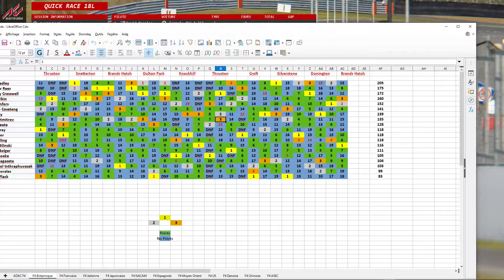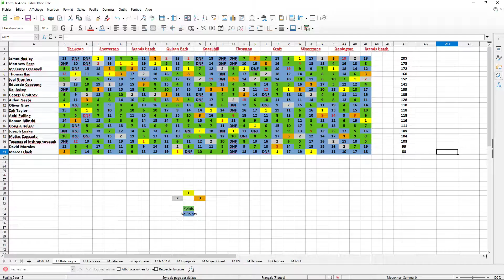2021 British F4 Round 10 | Brands Hatch Indy | Race 2